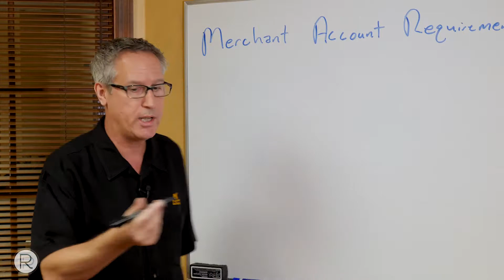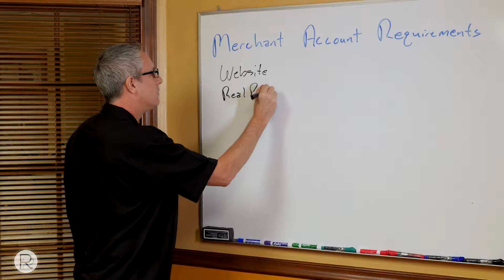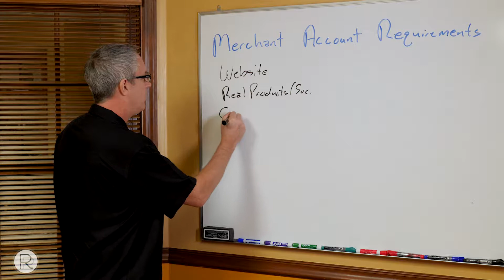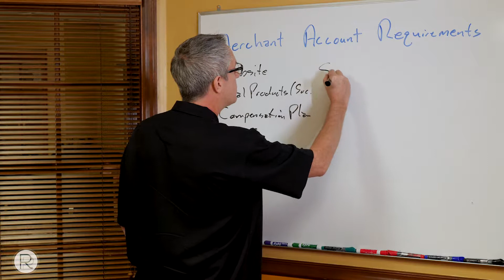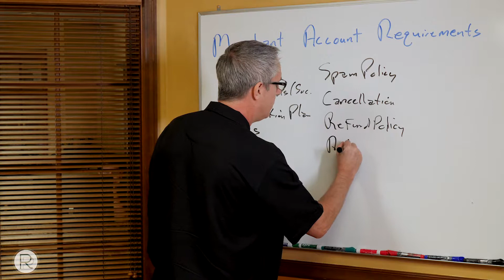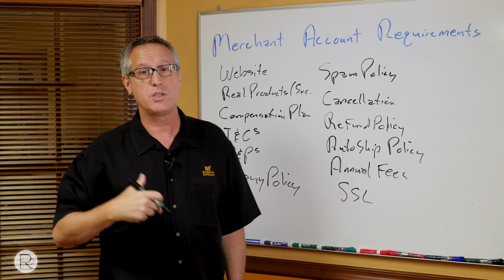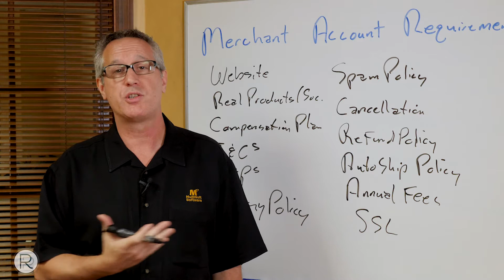Merchant Account Requirements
MultiSoft Corporation - International MLM Software

What is your potential merchant account provider going to be looking for to issue you a merchant account so that you can accept credit cards on your website? I am Robert Proctor, and for the last 20 years, I've been involved in the launch of over a thousand network marketing companies. Unfortunately, today, only 10% of them are still in business. I want to give you the tips and tools that you need to know to launch your company, keep your company in business, and grow your company. Hope you get some value from this.

So, what is it that a merchant account company is going to be looking for before they'll give you the ability to accept credit cards, Visa, MasterCard, Discover, American Express on your website. Well, the first thing, they're going to be looking for a website.

I talked to a lot of clients that before they even have their website, they want to start calling a merchant account provider thinking that they're going to get a merchant account. It be like me wanting to open a store and convincing a merchant account provider I'm actually going to open a store, hire some employees, turn on the electricity, run a business. Nobody is going to give you a merchant account before you've actually got a website. So it's critical that you've got your website up and running.

What else are they going to be looking for? They're going to be looking for real products or services. Merchant account companies these days in network marketing are very intelligent. They know what's good products, they know what's good services, and they also know what to look for that they're not going to give a merchant account for.

If you're selling physical, tangible, shippable products, good chance you're going to be able to get a merchant account. If you're selling a membership club, if you're selling services that may or may not be delivered online, you may have a tough time getting a merchant account. So make sure that your products and services provide value to the end user, the consumer, the customers, the distributor. These are things that your merchant account providers actually are going to look for when giving you the ability to accept credit cards.

The compensation plan. They're going to want to see on your website your compensation plan. They want to see that there's an actual compensation plan that one, doesn't require the purchase of products to join or participate in your business opportunity. That's called a pyramid scheme, and I know you want to avoid that. You want to make sure that your comp plan rewards distributors, rewards people who are getting involved for the first time, and rewards your heavy hitters down the road, but you do not require the purchase of a product.

You also want to make sure that that comp-plan is easily understood by the merchant account provider, that it's not an overly technical document. They're going to look at it simplicity from your distributor's standpoint and your customer's standpoint, is the compensation plan easily understood.

What else are they going to be looking for? I'm just going to put TNCs. What are the terms of joining? What are the conditions of staying a customer or staying a distributor? This is one thing that you may not want to just use a boiler-plate document that's out there. This is one of those time you may want to actually consult with an MLM, consultant, or even consult with an attorney in the industry that's familiar with multi-level marketing companies.

What else are they going to be looking for? I'm just going to make it simple. They're going to be looking for policies and procedures. These are documents that I'm not going to go into the construct of the document and what should be in it but they're going to be looking for policies and procedures about joining your opportunity, staying involved in the opportunity. Can you join other business opportunities? Is there a requirement to sell the product, is there a requirement to buy the product? What are you allowed to say about the company? What aren't you allowed to say about the company? Again, these are things that your merchant account provider is really going to focus on, do you have these things on your website?